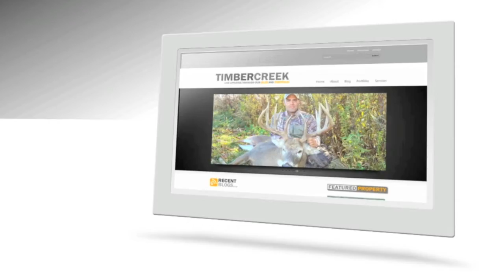Panoramic Homesite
An overview of Panoramic Homesite - a 19 acre homesite with 270 degree unbelievable views off an elevated bluff.  Excellent deer hunting too.